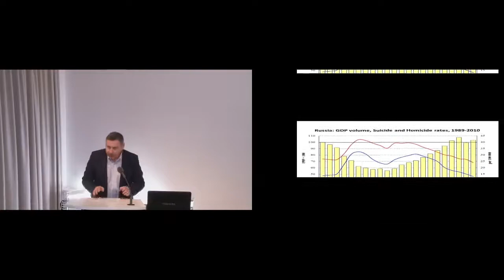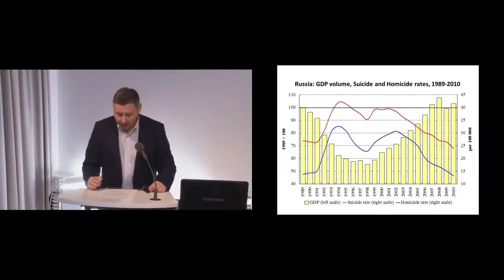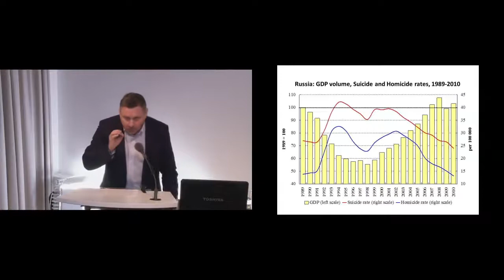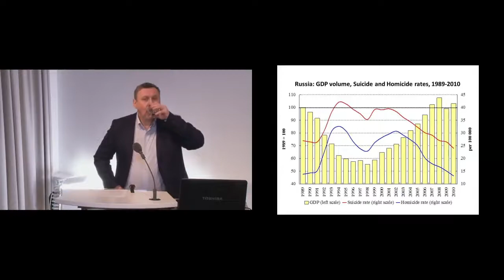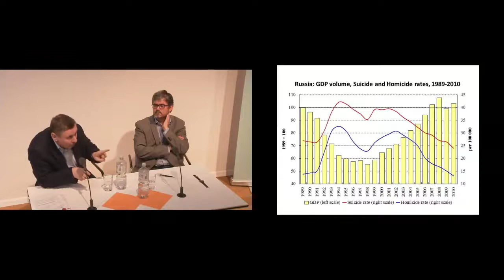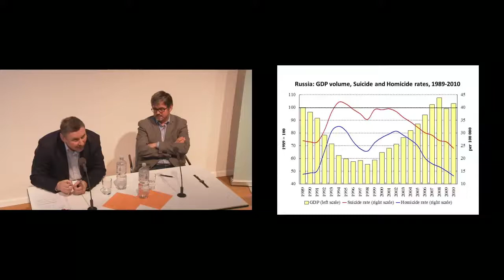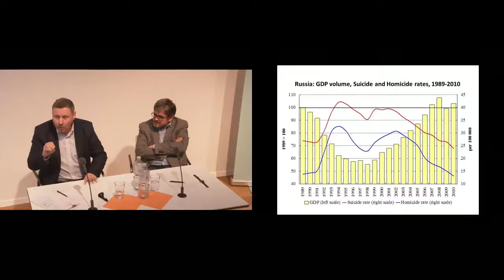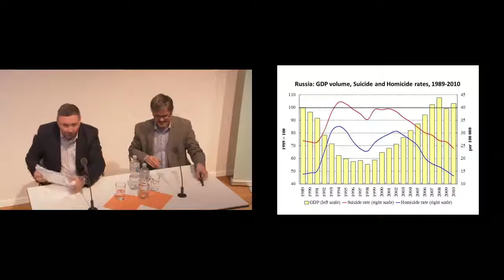Alexei Miller: Post-Liberal (or post-European?) Russia - 12.4.2018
Alexei Miller: Post-Liberal (or post-European?) Russia - Her problems with capitalism and her problems with democracy

In the late 1980s/early 1990s Russians in their majority believed in capitalism as the most effective and fair economic system, in democracy as the only possible political system and in a close relationship with Western democracies as a solution to all of Russia’s problems. By the end of the 1990s none of their beliefs survived. How did this value crisis develop? How was it linked to dramatic moves in Russian politics between 2012 and 2016? What makes us speak about post-European Russia, and what does this definition mean? Is there a future for democracy and capitalism in post-European Russia?

Prof. Dr. Alexei Miller, Historiker; Professor am Department of History der European University at St. Petersburg

Moderation: Prof. Dr. Stefan Berger, Historiker; Direktor des Instituts für soziale Bewegungen der Ruhr-Universität Bochum, Vorsitzender des Vorstandes der Stiftung Geschichte des Ruhrgebiets